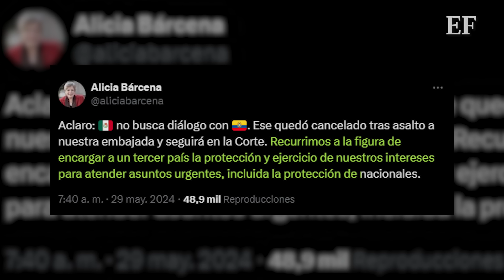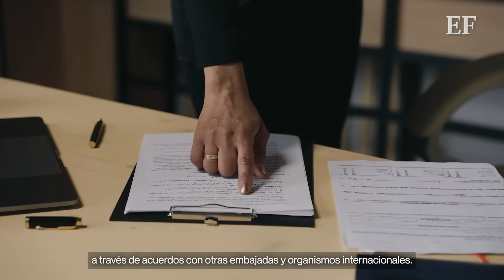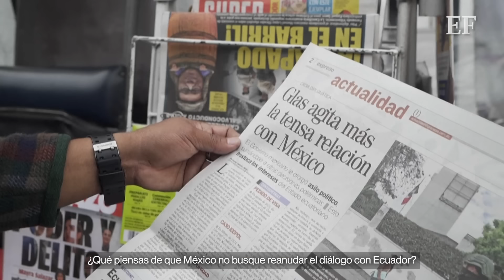“MÉXICO no busca diálogo con ECUADOR”, aclara Alicia Bárcena, titular de SRE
La canciller mexicana realizó estas declaraciones luego de que la canciller de Ecuador dijera que su país estaba listo para reanudar el diálogo con México.